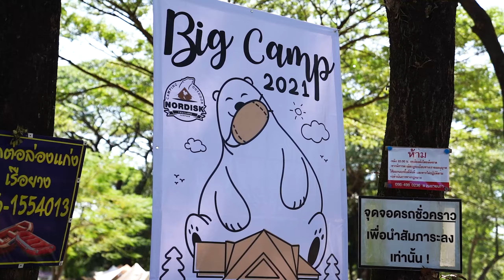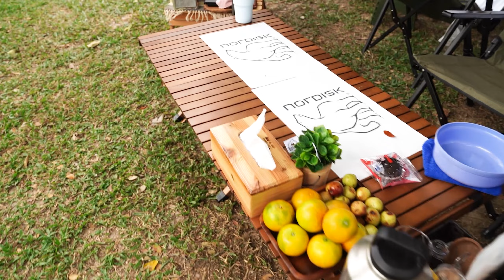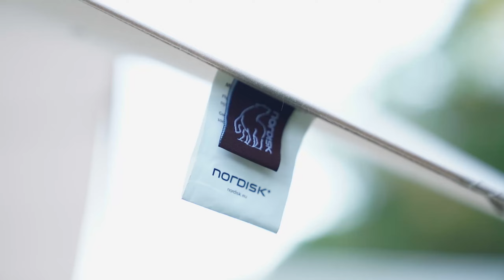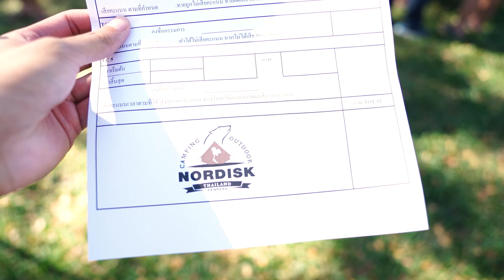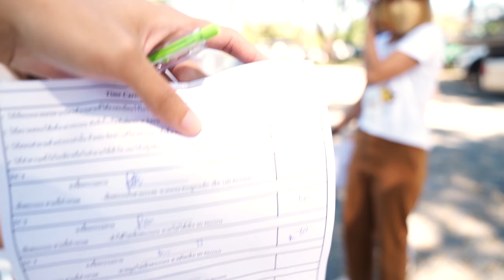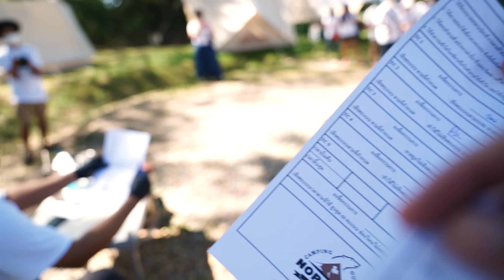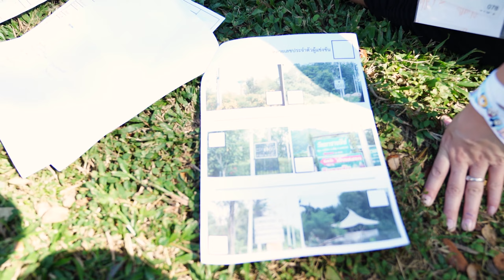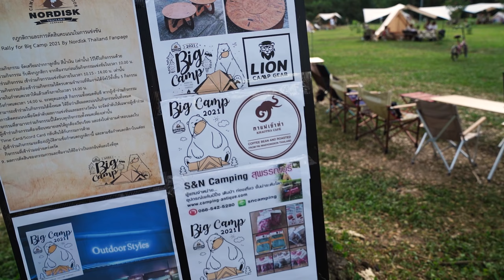Big camp nordisk thailand (2021) ทริปแรกสนุกมากครับ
nordisk big camp 2021